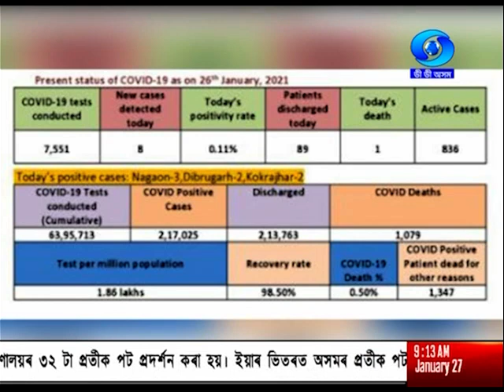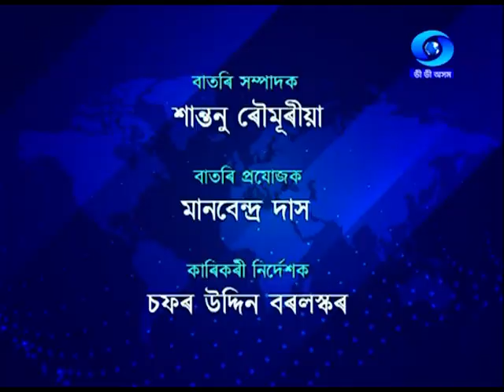27th JANUARY MORNING BATORI